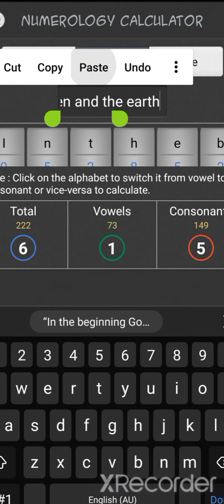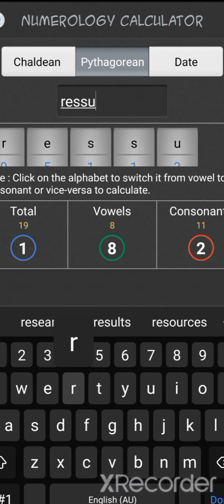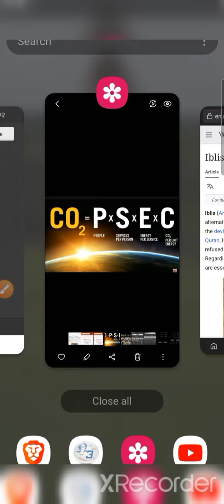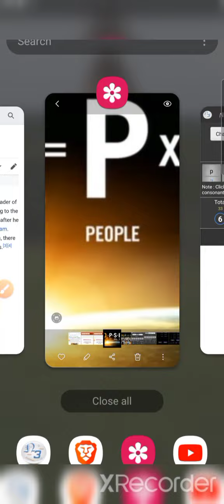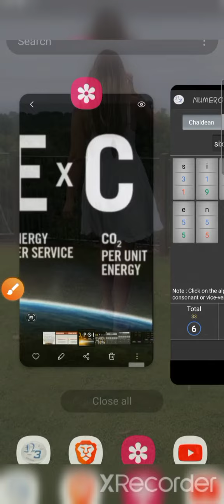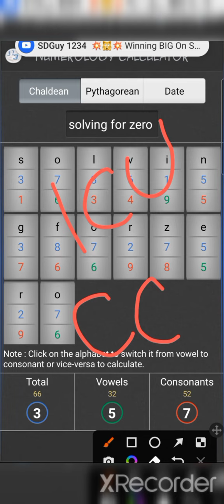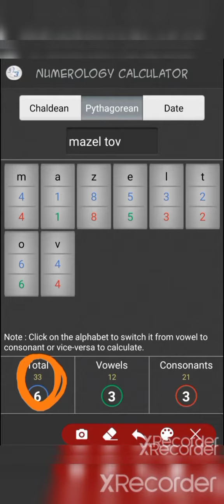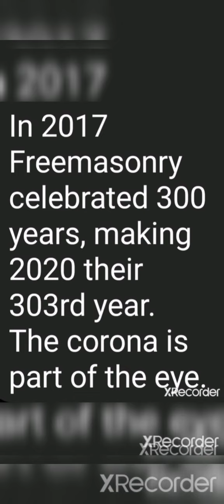1st Sentence of the Bible + Other Man Made things.